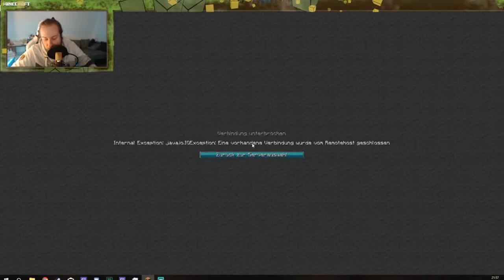Minecraft Presents Direwolf20 2 [German] wir sind in der Mine ^^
- Minecraft Presents Direwolf20  -

Spielen mit andren macht doch spaß  XD

Spilen mit Peflix
besucht ihn doch mal ^^